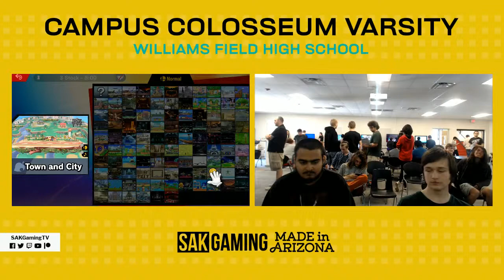CCV: Williams Field - Singles WR1 - Saad (Robin/Ganondorf) vs Chopsticks (Mario/Jigglypuff)